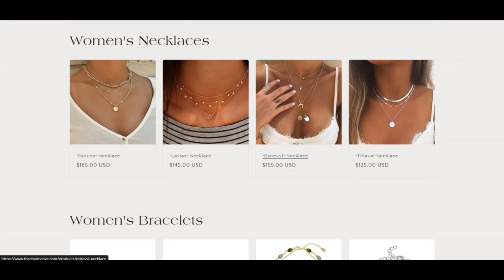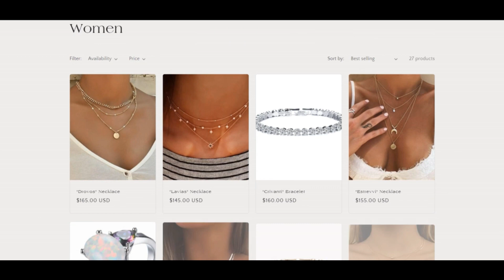Charm Cove Reviews [ With Proof Scam or Legit ? ] TheCharmCove ! TheCharmCove Com Reviews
Charm Cove Reviews [ With Proof Scam or Legit ? ] TheCharmCove ! TheCharmCove Com Reviews ! TheCharmCove.Com Reviews

The web site can be a scam as we uncovered a lot of unfavorable indicators for thecharmcove.com.

We automatically reviewed thecharmcove.com by inspecting forty unique information phase such has The location from your server, scores equipped on other Internet sites, malware experiences, the resource code obtaining made use of and also a great deal additional. Scamadviser employs All this data to determine a have self-confidence in score.